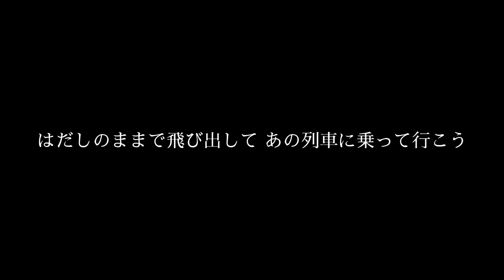THE BLUE HEARTS- TRAIN-TRAIN ギター弾いてみた【Guitar Cover】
今日はブルーハーツ弾いてみました♪
この曲も説明要らないくらいの名曲ですよね😁
いつも通り好き勝手弾いてはいますが、原曲のままが良さそうなとこはそのままな感じで弾いてます🎸

【本家様と素敵なカバーをされてる皆様】

【自分が弾いたブルーハーツの再生リスト】

宅録パンクギタリスト Ryoちゃんねるへお越しいただきありがとうございます！

感想、リクエストなどありましたら、コメント欄に入れて頂けたら嬉しいです♪
仕事上、週末しかギター触れないので…リクエスト頂いた分もペースは遅いかも？ですが必ずやらせてもらいます(^^)

週3回程度のペースで動画投稿していこうと思ってます。
基本は、火木土にアップする予定でいます(^^)

【自分のチャンネルのオススメ動画】

元々はパンクバンドでギターを弾いていて、
バンド辞めてからはDTMで作曲活動をしたり

その後しばらくは音楽から離れていた時期もありますが、
また人前で演奏したり、パフォーマンスをしてみたいと思うようになり、YouTubeで動画投稿を始めました。
パンクロックと言う、自分が1番携わってきた音楽の素晴らしさを色んな方に共感してもらえたら嬉しいです。

その他にも自分と同じように、昔バンドや楽器弾いてたけどまたやってみようと思う方や、ギター好きな方、パンクロック好きな方、色々な方に観てもらえたらなと思っています。

自分がアラフォー世代なので、同じ年代の方には、懐かしい曲なども堪能してもらえたら嬉しいです♪
最近の曲もたまにやるので、自分と同世代の方には最近のパンクロックも聴いてもらいたいし
若い世代の方には、昔のパンクロックを
聴いてもらえる。
そんな機会を作っていければなと思っています。

パンク系の曲以外も、たまに演奏してますが元パンクバンドのギタリストがどんなギターを弾くのかってのを楽しんでいってもらえたら嬉しいです。

完コピはしない事が多いので…その辺はご了承頂けたら幸いです。

コチラは宅録バンドのチャンネルです。

Dr ヤプヲと活動してるチャンネルです。
ギターとドラムのコラボ演奏動画をUPしています。

コピー、カバーもしていますが、
最近はオリジナルで、パンクテイストのインストを作ったりしています。

YouTubeでは載せてない動画もあるので、コチラもよろしくお願いします。